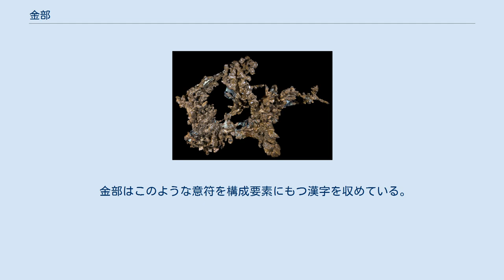金部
金部（きんぶ）は、漢字を部首により分類したグループの一つ。
 康熙字典214部首では167番目に置かれる（8画の最初、戌集の最初）。
 銅 「金」字は金属一般の総称であるが、青銅器時代である先秦時代においては特に銅を指した。
漢代の『史記』平準書に価値を持った金属について「金に三等有り。黄金を上と為し、白金を中となし、赤金を下と為す」という記述があるが、後代、この最高の価値を持った金属である「黄金」すなわち金だけを指すようになった（なお「白金」は銀、「赤金」は銅を指す）。
 また引伸して財貨・貨幣を指す。
さらに金属製品を指すことがあり、とりわけ武器（鏃や刀剣）や楽器（銅鑼や鐘、八音の一つ）を意味する。
また五行の一つであり、西方・秋・白色などを司る。
 字源については『説文解字』は、意符の「土」と声符の「今」を組みあわせた形声文字で、土中から産出されるので「土」に従うとする。
しかし、金文を見ると、「全」に左か右に縦に2つの点が置かれた形であり、この2点が製錬された銅塊を表していると考えられている。
 偏旁の意符としては金属に関わることを示す。
「金」を偏旁にもつ漢字の多くは名詞であり、金属の種類・金属の鋭さを利用した工具や武器、金属製の生活用品、金属製楽器といったものの名称を表す漢字に使われている。
このとき左の偏の位置に置かれて左右構造を作ったり、下の脚の位置に置かれて上下構造を作ったりする。
偏のときは「釒」のように最後の画が撥ねる形に変形する。
ただし、中国の簡体字の場合は簡略化され「钅」となる。
 なお、現代中国語では元素には全て漢字1字の名前が付けられており、そのうち金属元素には「金」を構成要素に持つ漢字が当てられている。
（鋰、鈉など。詳細は「元素の中国語名称」の項目を参照。常温液体である汞（水銀）は除く）。
 金部はこのような意符を構成要素にもつ漢字を収めている。
 金 30:𨰽